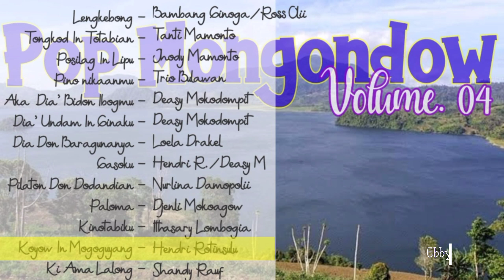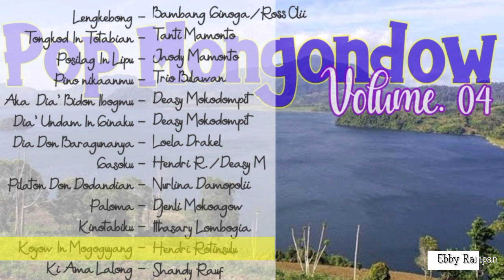POP MONGONDOW VOLUME 04